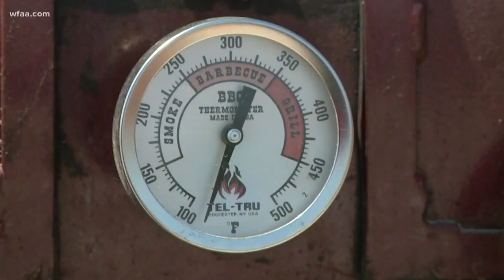Childhood friends return to DFW area to open Goldee's BBQ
Three friends left the DFW area for 6 years and mastered the art of barbecue. Now they're back to open their first restaurant.